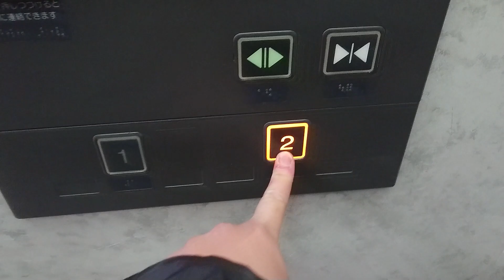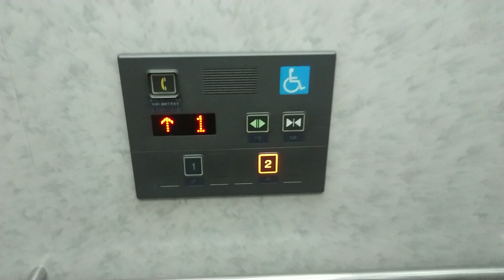JR北広島駅東口のエレベーター （リテイク）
メーカーは日立製です。こちらはシースルー構造で、油圧式で設置から20年以上と経っているので更新されそうな予感がします。

定員：11名
積載：750kg
用途：乗用
設置年：2000年
アナウンス：あり
到着音：なし
車椅子操作盤：あり
エレベーター台数：2（離れて設置）
機種：Newプリード
方式：油圧式